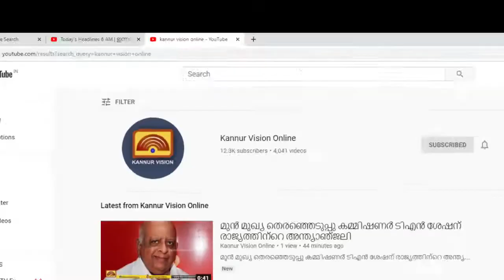നവീകരിച്ച കൂത്തുപറമ്പ് നഗരസഭ സ്റ്റേഡിയം ഇന്ന് നാടിന് സമർപ്പിക്കും